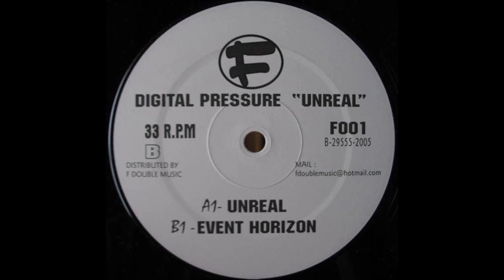Digital Pressure - Unreal